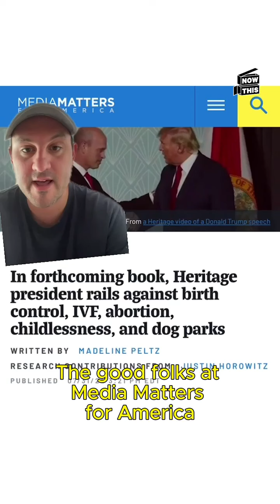Heritage Foundation President Kevin Roberts Has It Out for Dog Parks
First it was the 'childless cat ladies' and now dog parks???